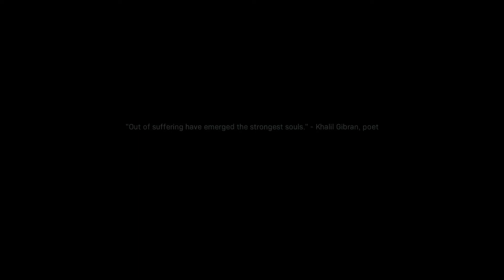Call of Duty: Modern Warfare - Walkthrough Part 14 (Into the Furnace)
Platform: PC
Developers: Infinity Ward
Publishers: Activision

Complete game walkthrough with no commentary.